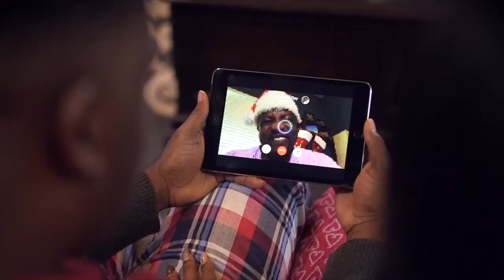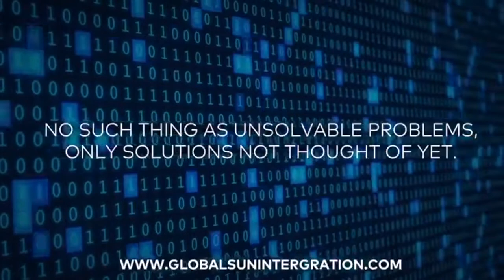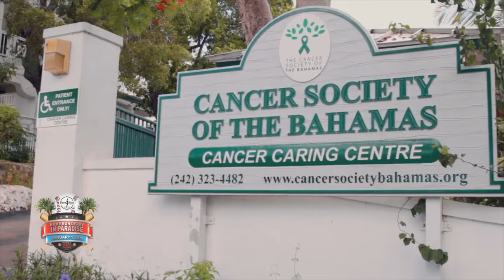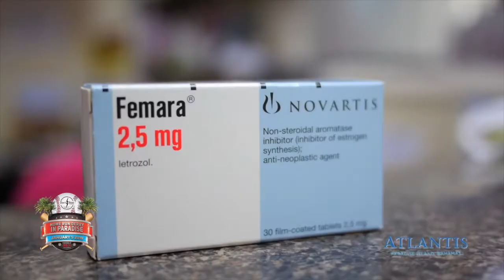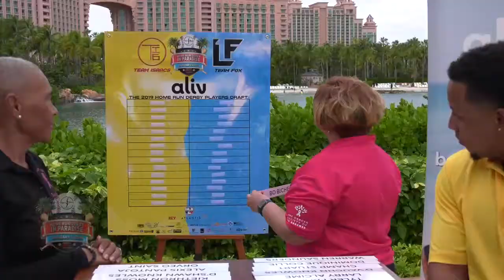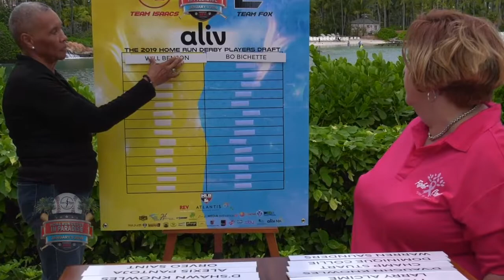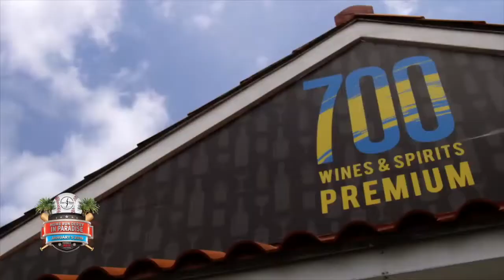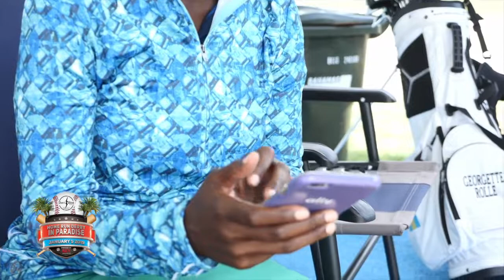ALIV HOME RUN DERBY IN PARADISE | DRAFT SHOW 2019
We are honoured to provide production services for the Aliv Home Run Derby Draft Show which premieres tonight at 8PM on Our TV - Cable Bahamas Channel 212. Are you Team Isaacs or Team Fox? ⚾🎥🇧🇸

For the second consecutive year, the country’s top pro baseball prospects will host another showcase of local and international talent, vying for the title of the Bahamian Home Run Derby King on January 5th 2019!